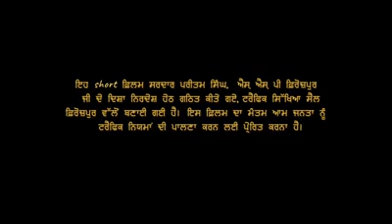ਬਹੁਤ ਵਧੀਆ ਉਪਰਾਲਾ ਜਾਗਰੂਕ ਕਰਨ ਦਾ